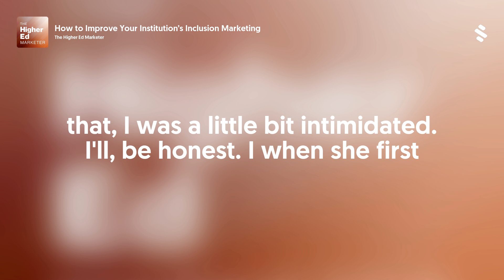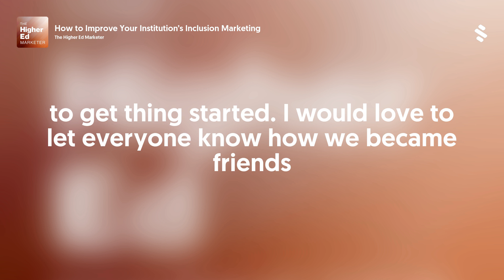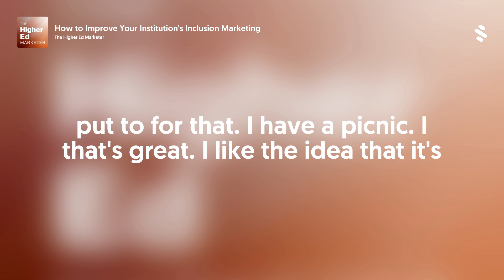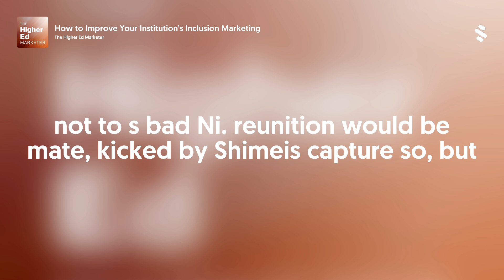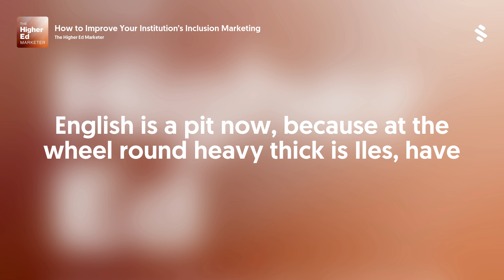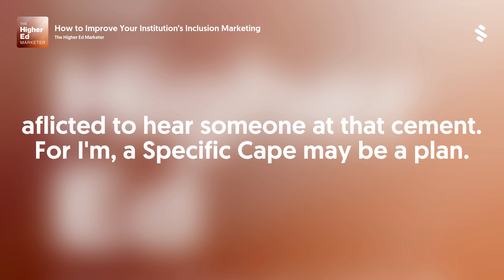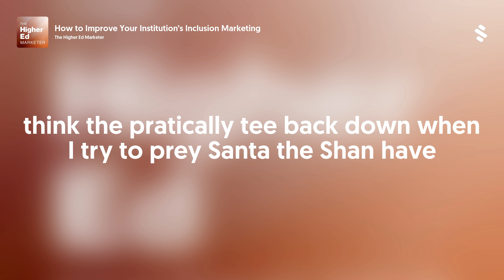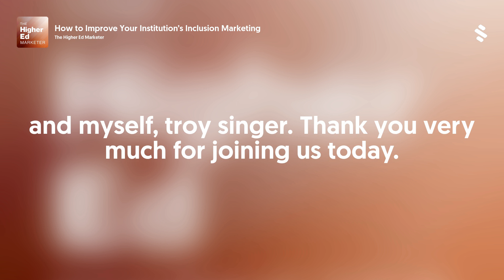How to Improve Your Institution’s Inclusion Marketing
Think about your last webinar (or virtual lecture or virtual campus tour). Did you provide captioning? Did you optimize the captioning for Deaf participants? Did you make it clear to all participants that you were providing this service?
Unless all three answers were yes, you need to make your marketing more inclusive.
In this episode, we interview Courtney Cannon , Undergraduate Enrollment and Youth Marketing Strategist at Gallaudet University , about inclusion marketing.
Join us as we discuss:
- How to decrease exclusive friction points (like captioning your webinars)
- The ways Gallaudet serves its diverse student community
- Understanding bilingualism among Deaf students
- The framework for building an inclusive marketing strategy: empathy
Related Episodes:
Ep. 23 w/ Jim Small
Referenced Resources:
Otter.ai
YouTube Video with American Sign Language and Closed Captioning:
Listening on a desktop &amp; can’t see the links? Just search for Higher Ed Marketer in your favorite podcast player.